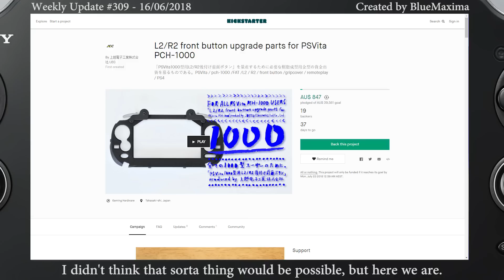PS Vita Weekly Update #309 - 16/06/2018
Or buy something on Play-Asia Use "BLUEVITA" for a discount. Script follows.

Alongside a bunch of announcements of physical runs which we'll get to later, Limited Run Games have announced that they will be porting and releasing time travelling visual novel title The House of Fata Morgana on Vita in the first quarter of the next year. It's unknown if they'll be using the currently available Steam release or a fresh translation.

Battle Rockets, a two-player shooter/fighting hybrid, is coming to Vita sometime in 2019 from developer Gumbo Machine. It offers an 8-fight story mode, three different local multiplayer modes with one player on either side, and eight different characters with unique powers between them. The story mode may be dropped later into development, however.

A new Atelier 'all stars' game titled Nelke and the Legendary Alchemists is coming to Vita in Japan some time this year. It will contain appearances from lots of cast members from the previous Atelier games, a town building system and a protagonist that isn't an alchemist. This probably won't come West on Vita, knowing the patterns of Tecmo Koei's games recently.

Just one date this week, Is it Wrong to Try to Pick Up Girls in a Dungeon Infinite Combate has been delayed to 2019 in Japan.

Limited Run Games announced a metric ton of releases, so they're all getting in this story in chronological order. VA-11 HALL-A and 2064: Read Only Memories release on the same day, June 29th. Salt and Sanctuary will be available on August 24th. Phantom Breaker Battle Grounds, Exile's End and Senran Kagura Bon Appetit Full Course, a version with all the DLC, will all release sometime in Summer. Iconoclasts will be available sometime in the third quarter, and they announced Spelunky but without a release window.

And finally this week, perhipheral manufacturer Joetsu, previously responsible for Vita remote play grips with actual triggers, have created a Kickstarter campaign for an add-on face plate for their Vita 1000 series grip that adds triggers that touch the front of the screen, so you can play games that need to be tapped in those corners. The Kickstarter has over a month to succeed. That's it for this week.

Hey, we got one announcement from E3, it was just in the last place people usually expect announcements. Ah well, it had to happen eventually. Upcoming videos include a look at the Japanese version of Liar Princess and the Blind Prince. I don't have anything else lined up at the moment but I am working my way through Muv-Luv Unlimited so hopefully I'll have something interesting to talk about.